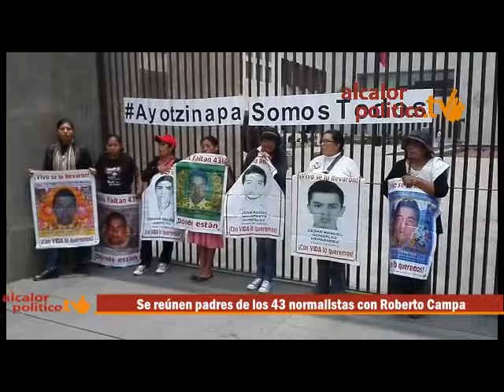Se reúnen padres de los 43 normalistas con Roberto Campa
Ciudad de México., 12 de mayo de 2016.- Los padres de los normalistas de Ayotzinapa, encabezados por el abogado Vidulfo Rosales y su vocero Felipe de la Cruz, tuvieron una reunión con Roberto Campa y otros funcionarios de la SER, para estructural el mecanismo para el caso Iguala con la CIDH y el GIEI.